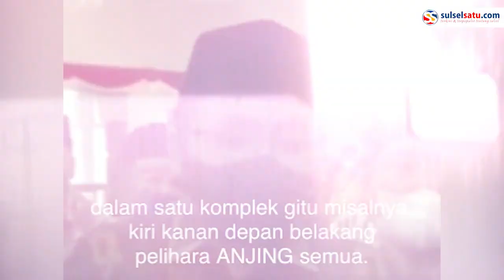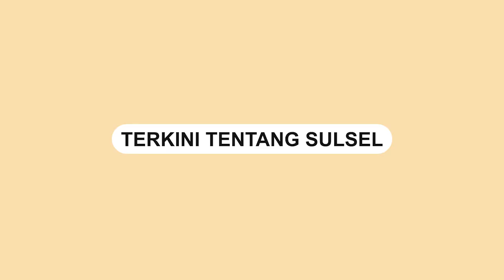Klarifikasi Lengkap Kementerian Agama Soal Ucapan Yaqut Cholil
Staf khusus Menteri Agama, Muhammad Nuruzzaman memberikan klarifikasi terkait ucapan Menteri Agama Yaqut Cholil Qoumas yang membandingkan suara adzan dengan suara anjing.

Video terkini dan terbaru..